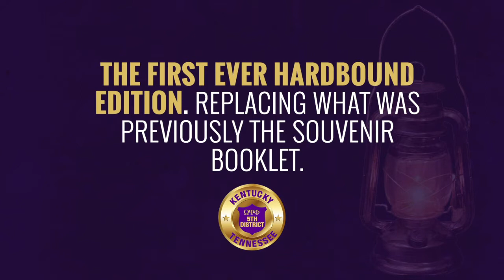Souvenir Booklet - 2018 5th District Meeting